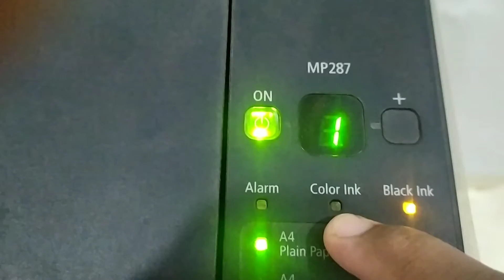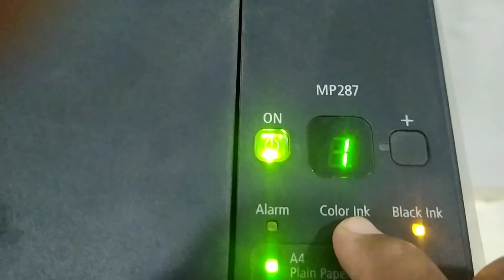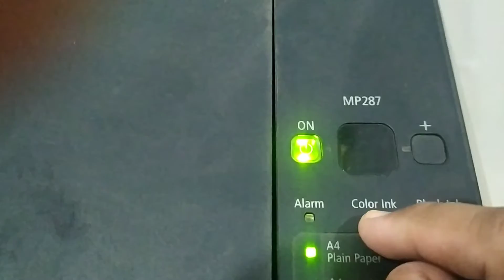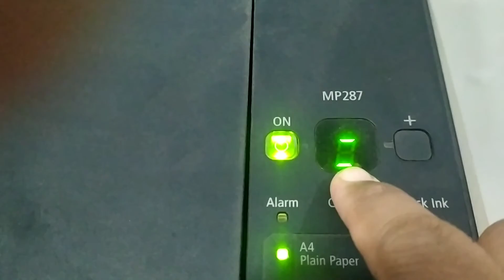Cara Memperbaiki Error E13 E 13 Printer Canon MP287 Pixma MP 287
Cara Memperbaiki Error E13 Printer Canon MP287 Pixma MP 287, Cara Mudah Memperbiki Printer Canon Mp287 Error 13